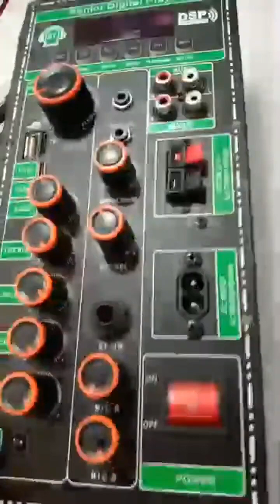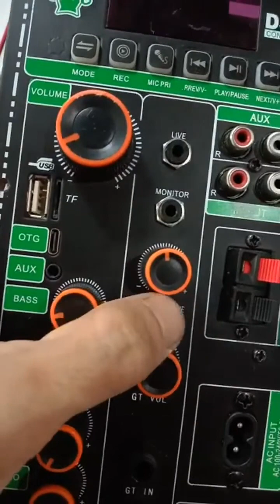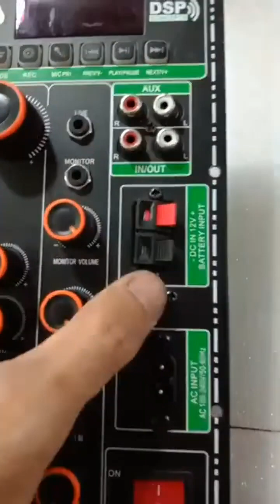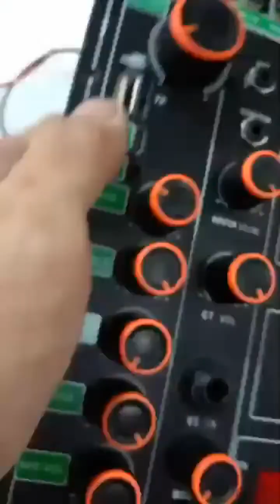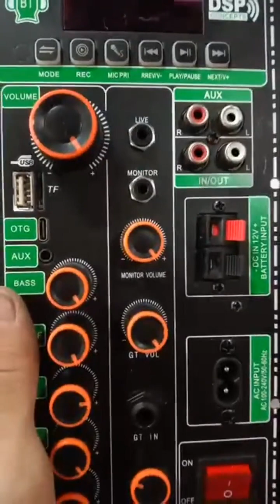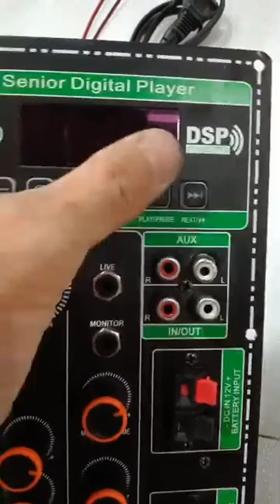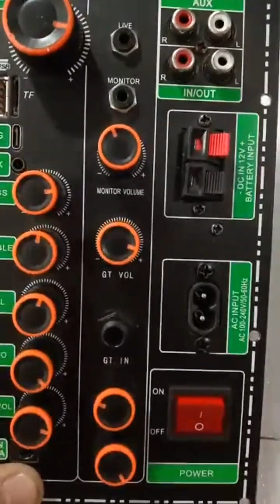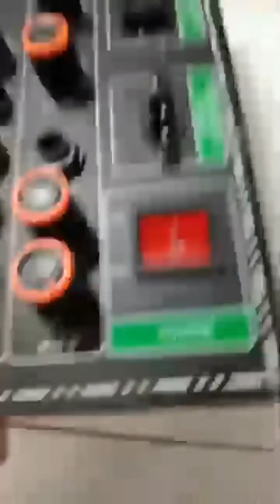Mạch loa kéo 2 kênh riêng biệt 2 IC CS3818E 100W + 100W DSP REVERB ECHO CHỐNG HÚ, LOA KÉO 3 TẤC ĐÔI